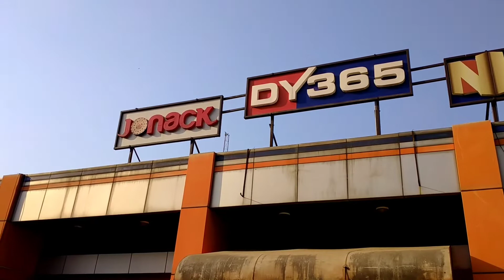Behind the scenes//(ft director Kanika my sister) and myself editor dhruba 🙂